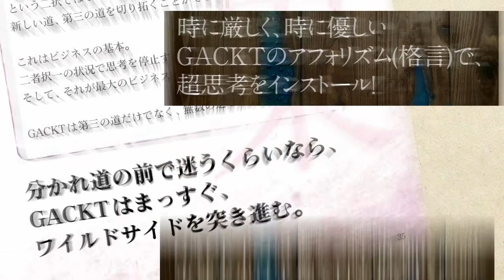【どう生きるかを決めるコツとは？】【チャンスの掴み方とは？】 「行動力が人生を変える」 GACKT邸『GACKT超思考術』出版打ち合わせ＠マルタ島 第３弾 vol.05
GACKTさん邸対談第3弾Vol.01

GACKTさん邸対談第3弾Vol.03「幸せになるためのGACKT流タイムマネジメント」はこちら！

GACKTさん邸対談第3弾Vol.04
「稼ぐだけでは幸せになれない？ GACKTの幸福のプライオリティ」

※カジノ編最終回もアップ予定です！！

amazonにて絶賛販売中！
本文の一部を公開！特設ページはこちら！

GACKTさんのマルタ島のご自宅にお邪魔シリーズ第３弾 Vol.5！

プライオリティの決め方とは？
「出会い」というチャンスを結果に変えるやり方とは？

20 万部を超える大ベストセラーとなった『GACKT の勝ち方』から１年。

GACKT。

1日1度この本を開くだけで、